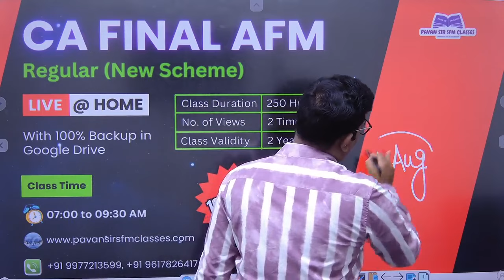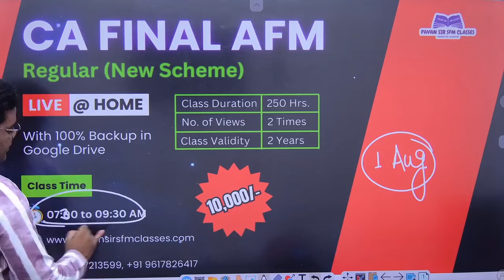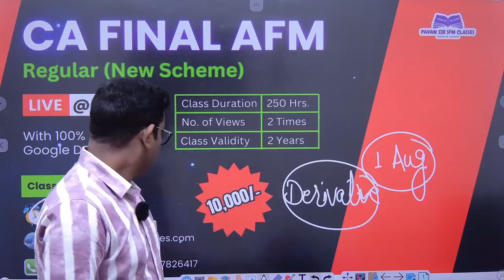New Batch of CA Final AFM For May 2025 onwards